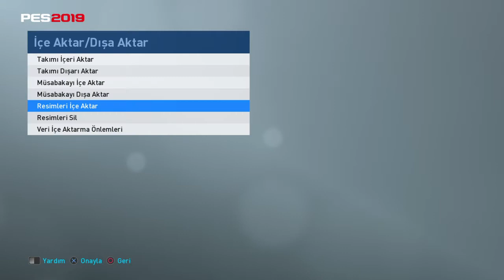Kendi Takımınızı Oluşturma PRO EVOLUTION SOCCER 2019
Arkadaşlar pes 2019'da nasıl kendi takımınızı oluşturduğunuzu size anlattım formalarınızı Pes Master'dan yapabilirsiniz iyi seyirler.